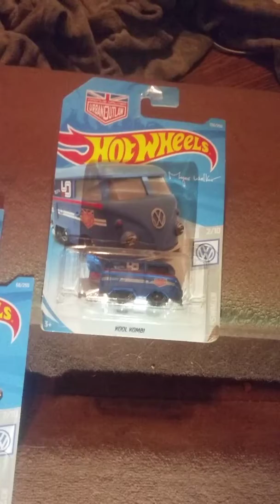vw hotwheels collection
I have # 2-10
put in subject line YouTube hotwheels
thanks ahead for anyone that would like to give or buy me one.